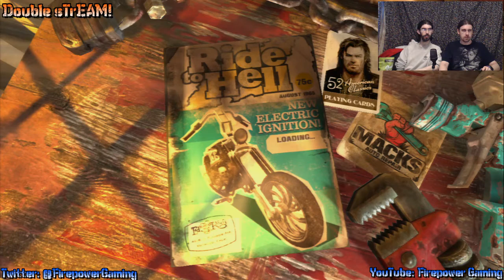Double s TrEAM! Ride to Hell: Retribution #5-1 "An Irritable Boob.."